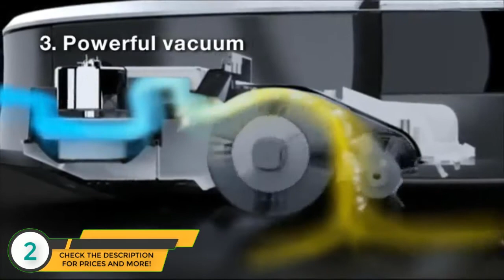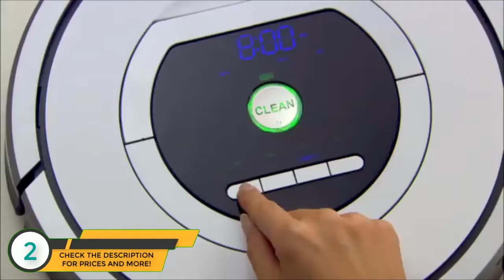Best Robot Vacuums 2020 - Robot Vacuum Review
► The Robot Vacuums we mentioned in this video:

► 6. iRobot Roomba 650 Robot Vacuum
► 5. iRobot Roomba 880 Robot Vacuum
► 4. iRobot Braava 320 Floor Mopping Robot
► 3. bObsweep PetHair Robotic Vacuum Cleaner and Mop, Rouge
► 2. iRobot Roomba 770 Robotic Vacuum Cleaner
► 1. iRobot Braava 380t Advanced Robot Mop- Wet Mopping and Dry Sweeping cleaning modes, large spaces

In this video, we listed the best robot vacuums out there for this year. This list is based on thousands of user reviews, and all of these are hand picked by me. This list is completely hand-picked and in no particular order.